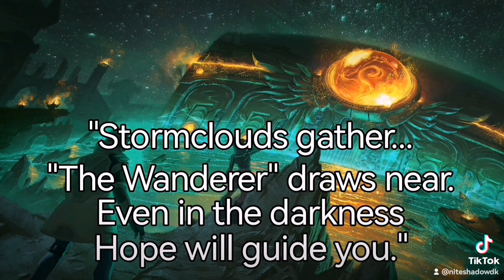Fortnite Ingame Live Event Has Started